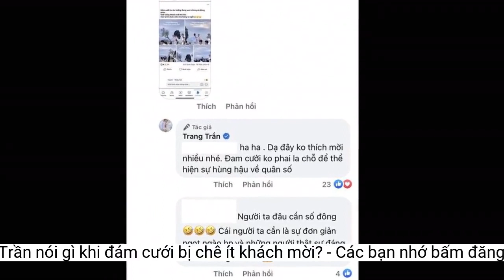Cựu người mẫu Trang Trần nói gì khi đám cưới bị chê 'ít khách mời'?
Trước đó số lượng khách mời tại đám cưới của cựu người mẫu Trang Trần từng là chủ đề được cư dân mạng không ngừng bàn tán ở trên mạng xã hội.Tuy nhiên trong những ngày qua, trên mạng xã hội đã xuất hiện một số đoạn video ghi lại khung cảnh được cho là ít khách mời, rời rạc tại ngày vui của cựu người mẫu. Đặc biệt một bài viết ở trong diễn đàn về showbiz có nội dung: "Đám cưới mà tôi tưởng đang xem đóng phim. Ghế trống khách mời lèo tèo, còn lại là nhân viên nhà hàng ra ngồi" đang nhận về lượt tương tác "khủng" từ cư dân mạng.
Ngay sau đó mọi thông tin liên quan đến đám cưới của Trang Trần đã trở thành chủ đề được cư dân mạng bàn tán vô cùng sôi nổi ở khắp diễn đàn lớn nhỏ.
Câu trả lời thẳng thắn của Trang Trần khi bị chê mời ít khách mời đã nhận được sự đồng tình từ phía một bộ phận khán giả
Trước đó Trang Trần từng chia sẻ về dự định tổ chức hôn lễ ấm cúng với sự xuất hiện của người thân, bạn bè lâu năm. Cô viết: "Chúng tôi sẽ cưới vào ngày 27/5 ở một địa điểm ngoài trời tại Đà Lạt. Vợ chồng tôi muốn hôn lễ diễn ra giản dị, thân tình, ấm cúng nên chỉ mời 50 khách, gồm người thân và bạn bè gắn bó lâu năm tham dự. "
Vào ngày 27/5 vừa qua, cựu người mẫu Trang Trần và chồng là Louis Trần đã tổ chức đám cưới tại thành phố Đà Lạt sau nhiều năm chung sống.
Cựu người mẫu Trang Trần đã mời một số lượng khách mời nhất định tại đám cưới
Dược sĩ Tiến chính là người chủ động chia sẻ loạt khoảnh khắc trong đám cưới của cựu người mẫu Trang Trần
Mới đây một khán giả đã để lại câu hỏi ở tài khoản cá nhân của cựu người mẫu: "Sao Trang lại bị nói như này vậy?" và kèm theo hình ảnh chụp màn hình bài viết gây xôn xao cõi mạng. Đứng trước thắc mắc này, Trang Trần thẳng thắn cho biết: "Haha, dạ đây không thích mời nhiều nhé. Đám cưới không phải là chỗ để thể hiện sự hùng hậu về quân số".
Trang Trần vô cùng hạnh phúc khi cùng chồng và con gái trải qua những khoảnh khắc đầy đáng nhớ trong ngày trọng đại